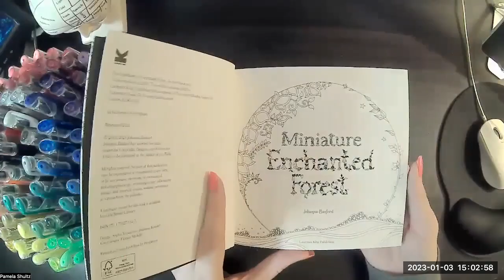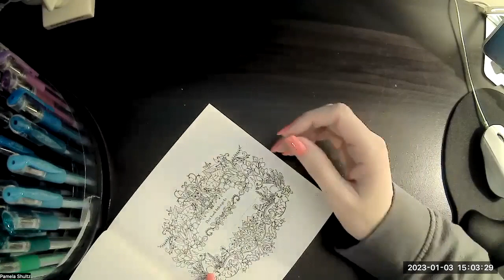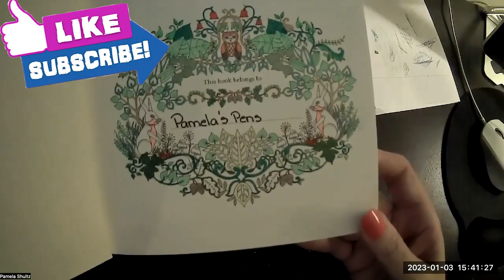Artists Loft 100Gel Pens | Writing Pen Review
As the worlds renowned pen connoisseur this is my unbiased review of Artist's Loft 100 Gel pen set. This set is available at Michaels. I was intriqued with this set because of Michaels current sales and this set was a bargain. The current reviews are 4.5 on pinterest and Micheals. I found this set to be nice with great aesthetic appearance. The packaging is bulky and takes up a lot of space but I do enjoy the display. I might add a lazy susan to make it easier.